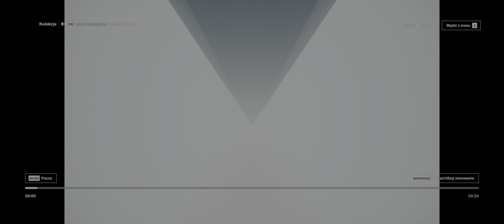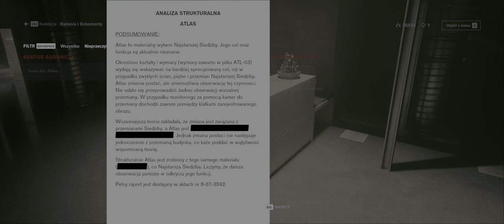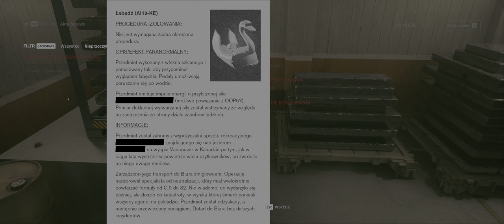CONTROL PL #7 Klub oldbojów | PC Ultra HDR 60FPS | bez komentarza